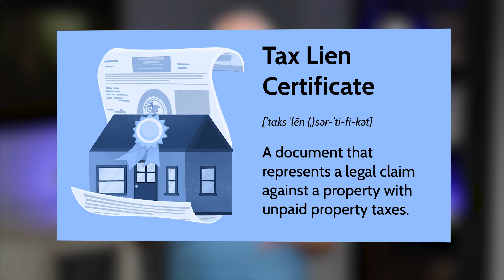How To Make Money Buying Tax Lien Certificates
Buying tax lien certificates is easy; knowing how to make money with it is the real key to success! Learn some of the different strategies for how to make money buying tax lien certificates in this video!

Saen Higgins

00:00 Intro & Summary
01:03 What Is A Tax Lien Certificate?
02:28 Why The County Needs Property Taxes
03:08 How You Can Make Money With Tax Lien Certificates
04:07 How You Can Buy Properties With Tax Lien Certificates
06:14 How To Avoid Big Mistakes When Buying Tax Lien Certificates
07:40 Learn More About Tax Liens & Deeds

Learn More About Saen Higgins
Saen Higgins is an author, speaker, coach, serial entrepreneur, and philanthropist with over three decades of experience in the real estate and financial services industry. His greatest passion is to share his knowledge and expertise with others. Through his classes and events, he has worked with several industry leaders and taught over half a million students the secrets to building generational wealth.